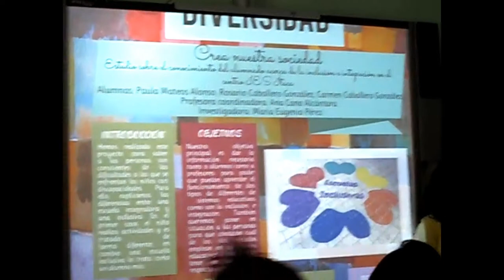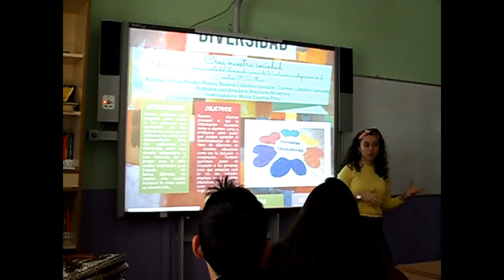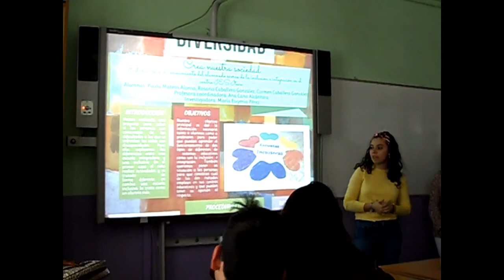PRESENTACIÓN DEL TRABAJO SOBRE INCLUSIÓN - INTEGRACION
Las alumnas  de 1º de Bachillerato que en la materia Cultura Científica con la profesora Ana Cano, han realizado un trabajo sobre la Inclusión-Integración, lo presentan a sus compañeros/as de la materia.